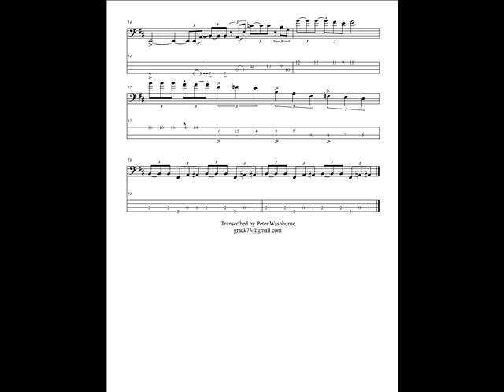Pictures of Home Bass Solo - Deep Purple - Notation and TAB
Amazing bass solo by Roger Glover from 1972 presented here and played on my '73 Rickenbacker 4001 after extensive listening to this solo, here is what I believe to be an accurate transcription.  Note:  alternate  your 1st and 3rd fingers on the fret board in measures 11 to 13.
And notice the pattern:  measures 11 and 13 are similar--measure 13 is one octave higher.  Also:  the finger pattern is root - fifth;  then go 1/2 tone higher, go whole tone higher, go 1/2 tone higher:  yes:
B-C-C#-F. F-F#-G#-A. B-C-C#-F.